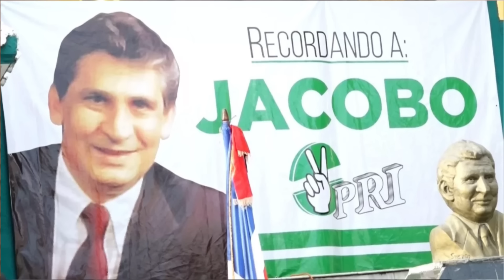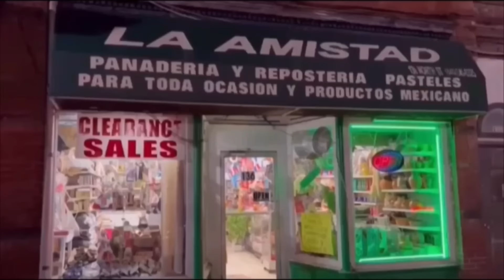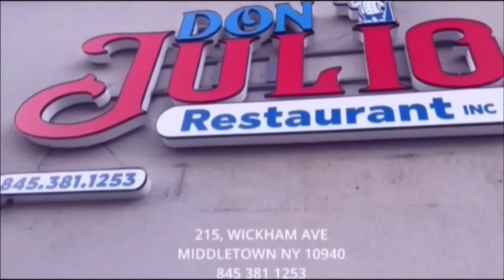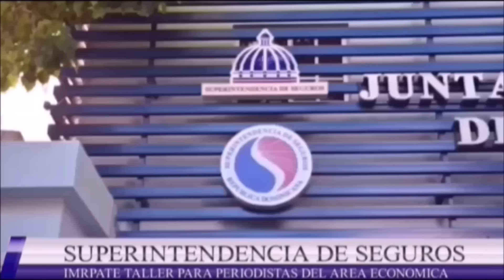MIRA COMO VIVIO JACOBO MAJLUTA, su triste mu3rte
SU TRISTE MU3RTE